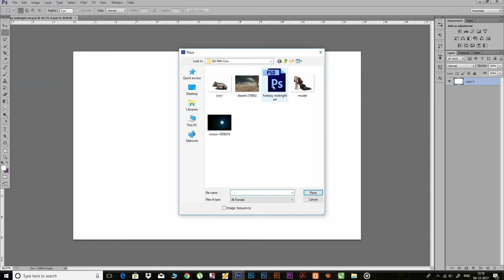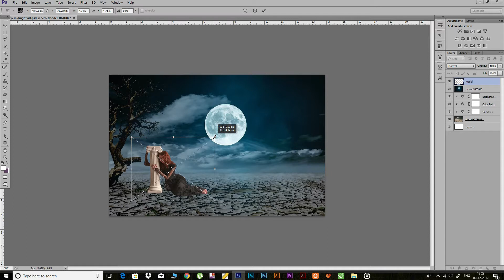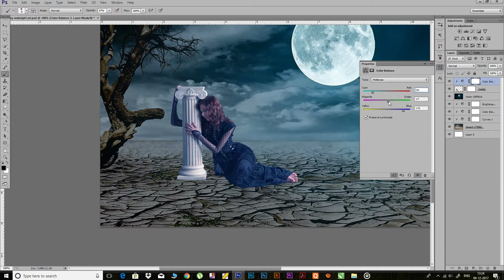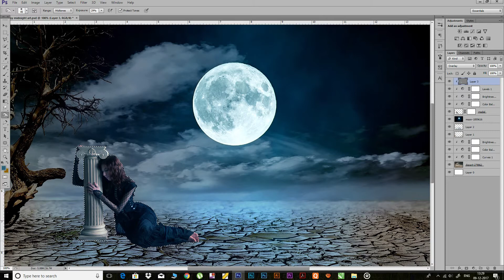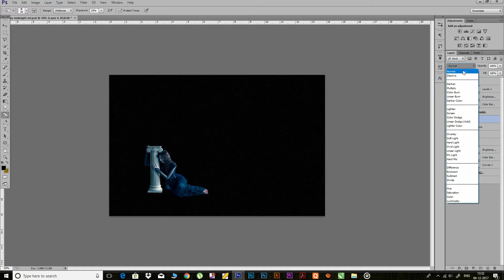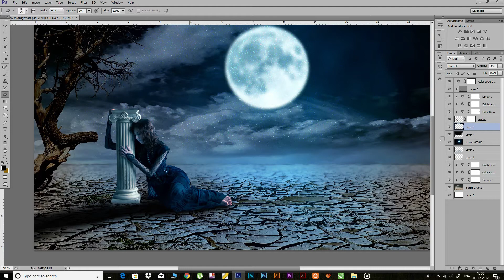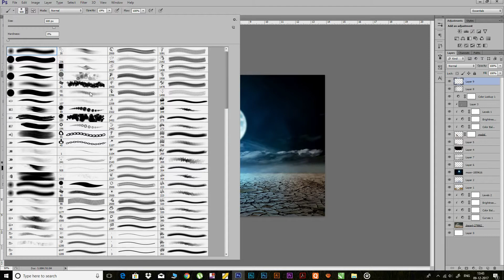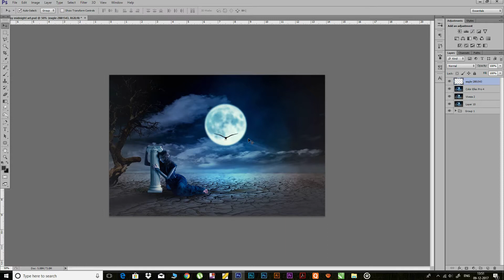Photoshop Tutorial | Midnight Fantasy Photo manipulation Photo Effect | Desert Girl